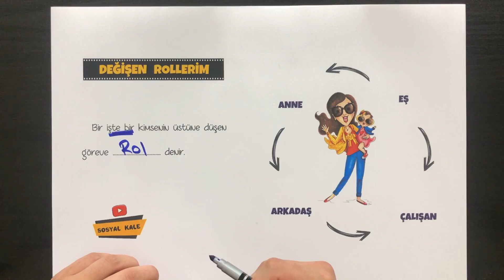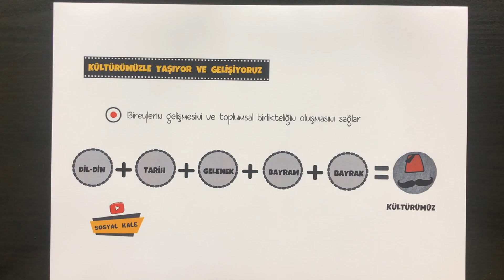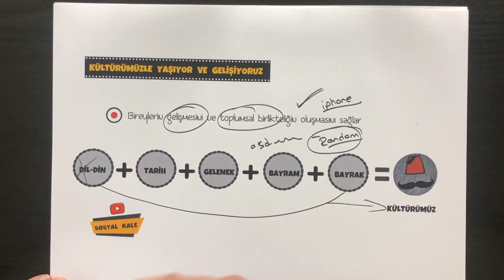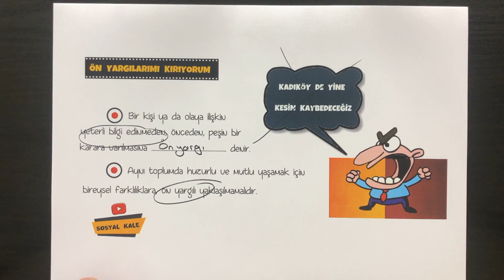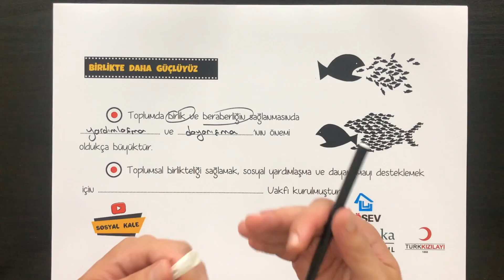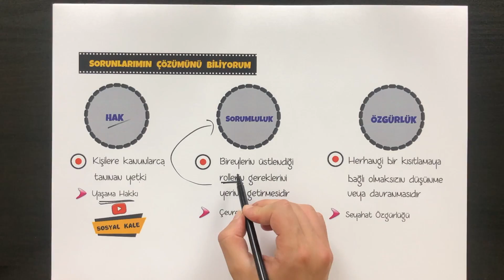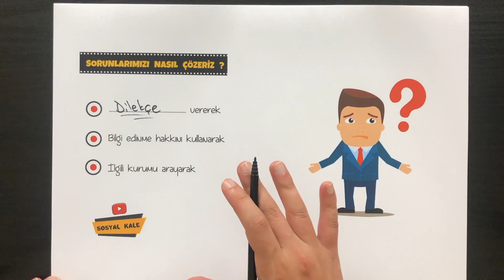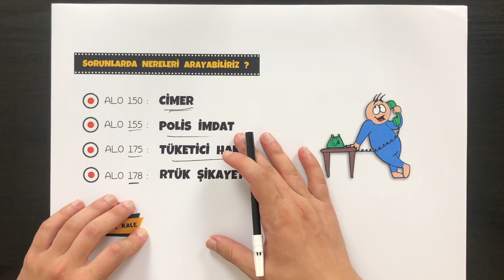6. SINIF 1. ÜNİTE FULL TEKRAR - BİREY VE TOPLUM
6. SINIF SOSYAL BİLGİLER DERSİ 1. ÜNİTE FULL TEKRAR - BİREY VE TOPLUM ÜNİTESİ.